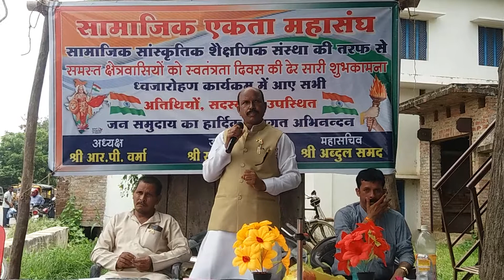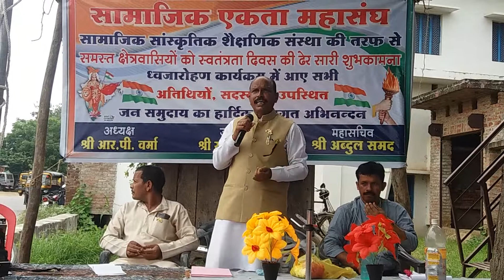A speech for social unity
Social unity federation at Sagra Sunderpur Pratapgarh is directed by RP Verma